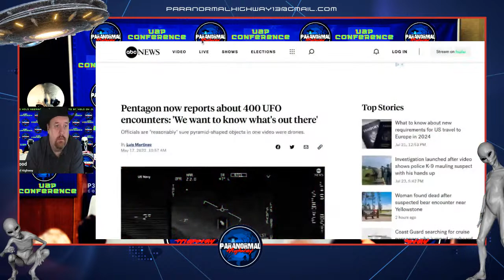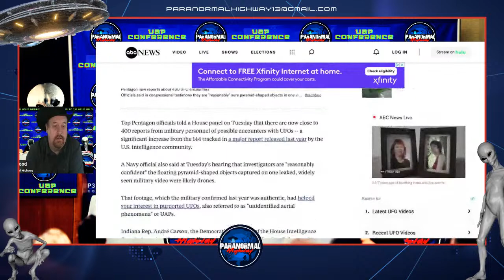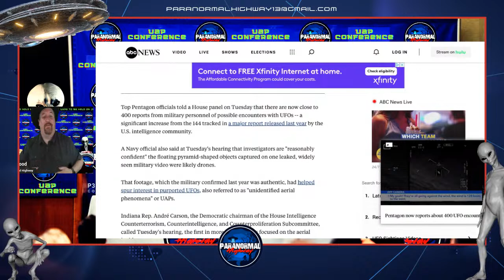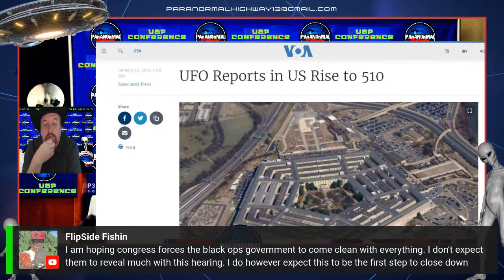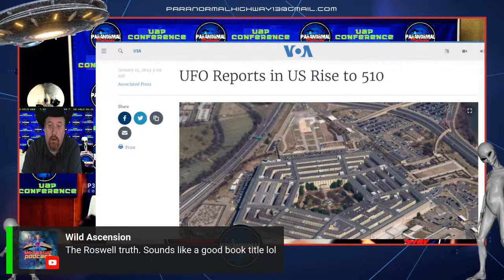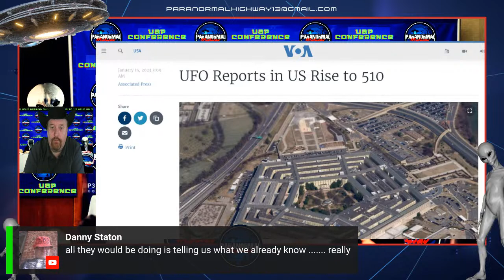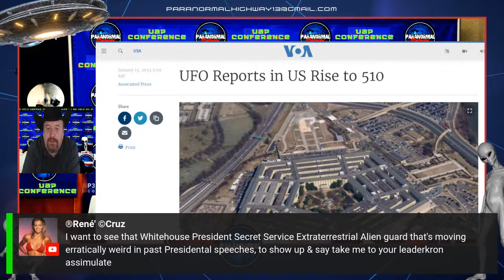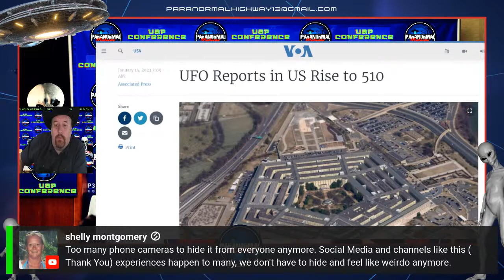House Committee To Hold Hearing on UFOs or UAPs to be held on July 26th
House Committee To Hold Hearing on UFOs or UAPs to be held on July 26th: Get ready for a groundbreaking hearing that will leave you questioning everything you thought you knew. Join us on July 26th as the House Committee holds an unprecedented discussion on UFOs or UAPs. This captivating event will bring together experts, witnesses, and government officials to shed light on the mysteries of these unexplained phenomena.

Discover the truth behind decades of sightings and encounters that have left people around the world fascinated and intrigued. From unidentified flying objects to unidentified aerial phenomena, this hearing will provide a platform for in-depth analysis and discussions that could change our understanding of the universe.

Don't miss this chance to be part of history in the making. Tune in to witness compelling testimonies, scientific evidence, and thought-provoking debates that will challenge your perception of reality. Whether you're a skeptic or a believer, this hearing is sure to captivate your imagination and ignite conversations that will last long after its conclusion.

Mark your calendar for July 26th and prepare for an unforgettable experience as we dive into the unknown. Together, let's unravel the secrets of UFOs or UAPs once and for all!

OR IT'S ONE BIG LIE AGAIN!

Credits!